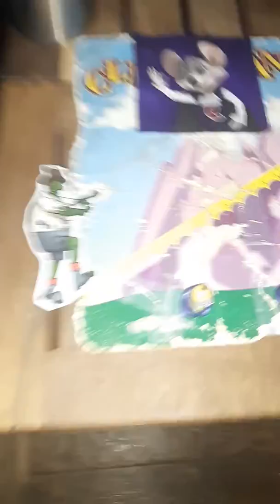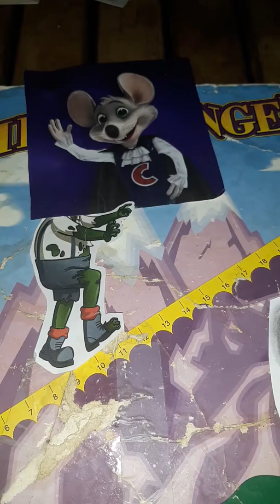Cliffhangers every day in October 2019 day 5